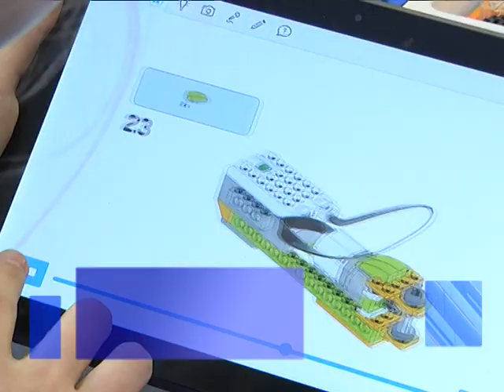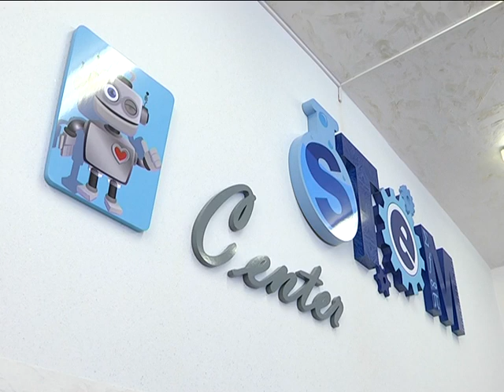2019-03-13 г. Брест. Открытие STEM-центра на базе СШ №13. Новости на Буг-ТВ.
Об IT-технологиях на языке школьников. В Бресте на базе средней школы №13 заработал STEM-центр. Расположился он в одном из учебных кабинетов. Теперь у ребят появится больше возможностей для того, чтобы изучать IT-технологии и робототехнику. Такой подарок школе  сделали представители ассоциации «Образование для будущего» и общества с ограниченной ответственностью Ворк Фьюжн Системс. Анастасия Ноздрин – Плотницкая о перспективах образования в новом формате.